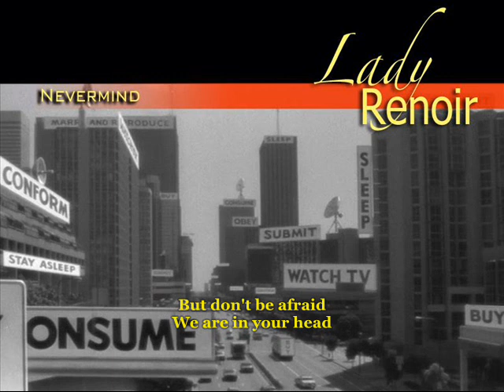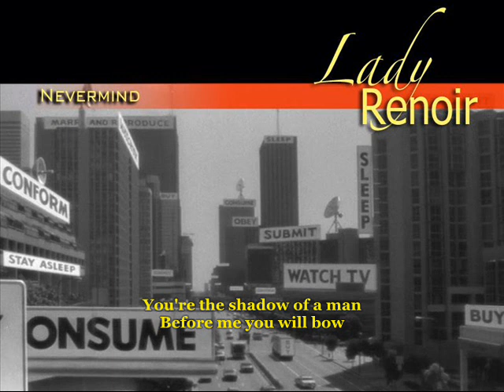Lady Renoir - Nevermind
Nevermind
Christophe Duflot - Damir Mihajlovic